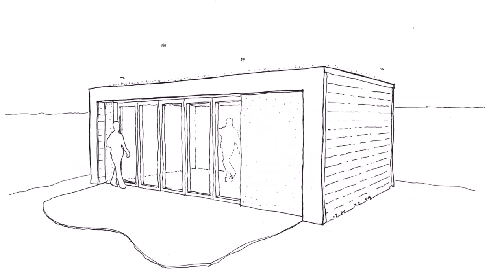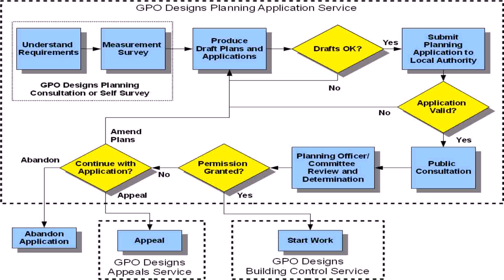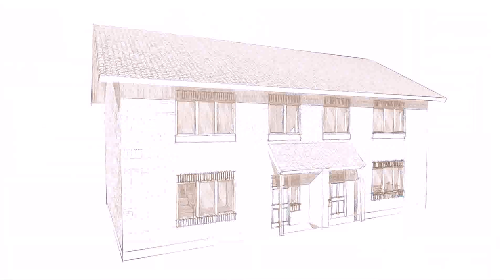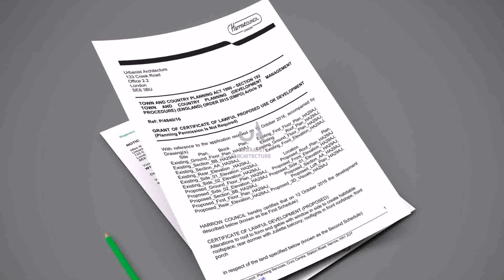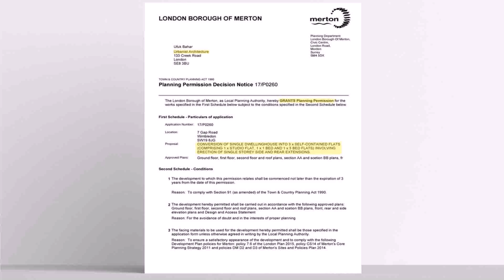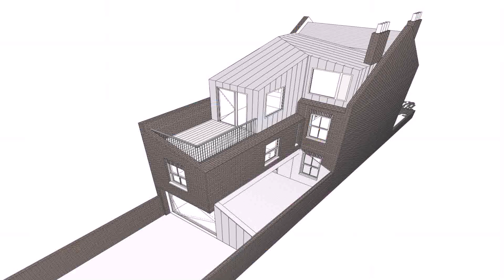Loft Conversion Planning Permission Wales - DaddyGif.com (see description)